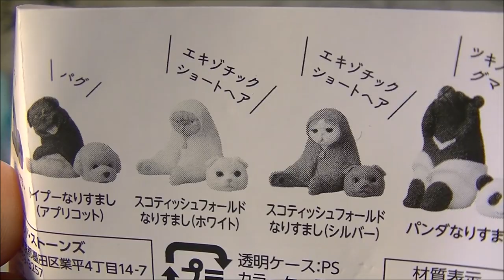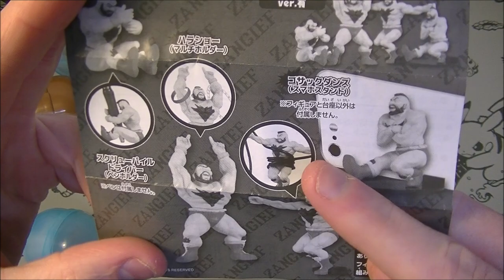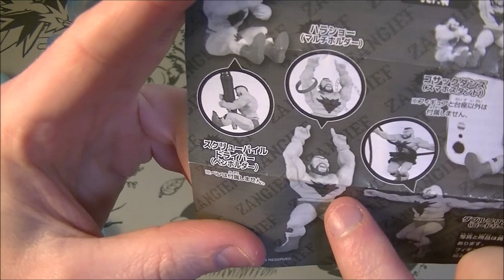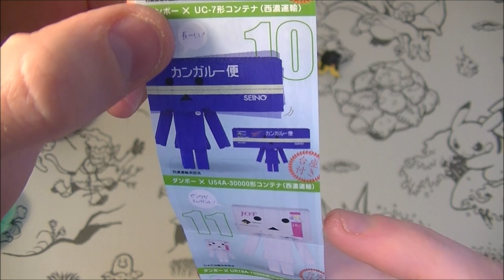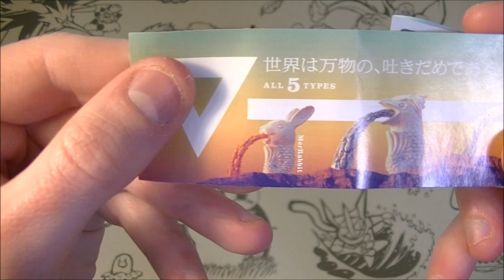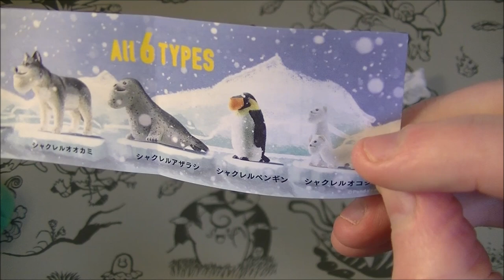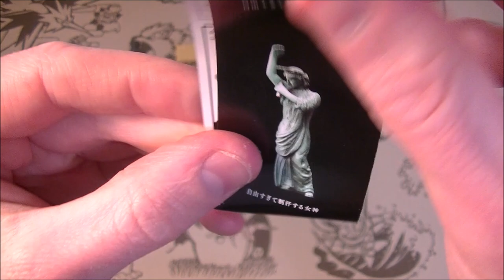Weird Japanese Capsule Toys 5!